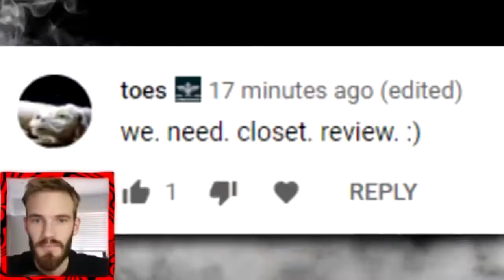Pewdiepie Closet Review 2020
Pewdiepie reviews his closet.